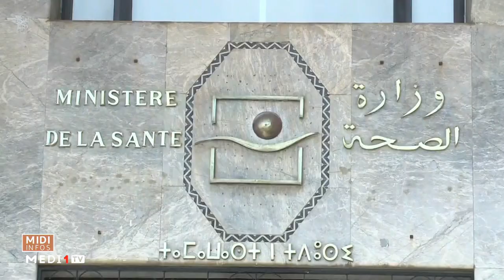Coronavirus: le Maroc enregistre cinq nouveaux cas, 49 au total